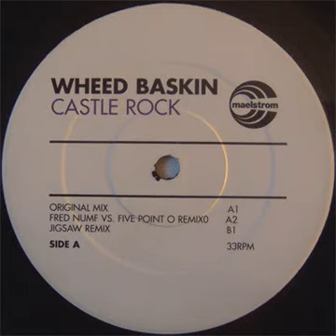Wheed Baskin - Castle Rock